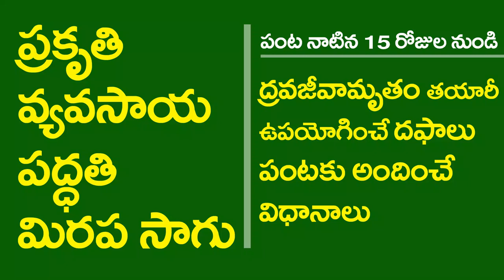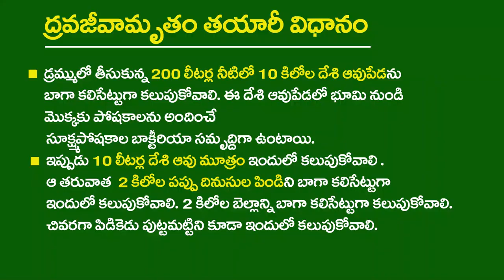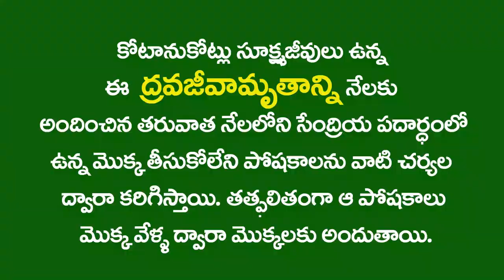Dravajeevamrutam Application for Chilli Crop_Short Video || Natural Farming || RySS & DG